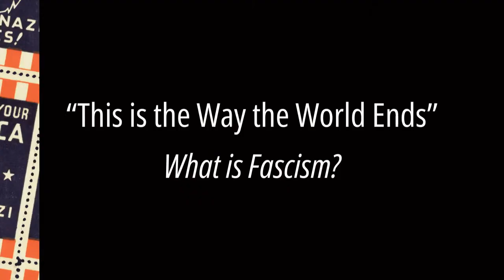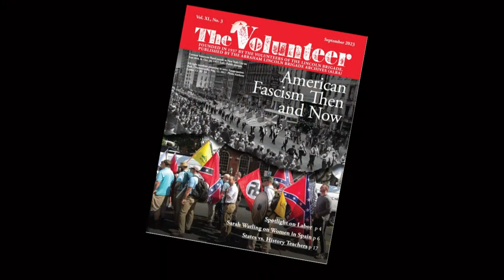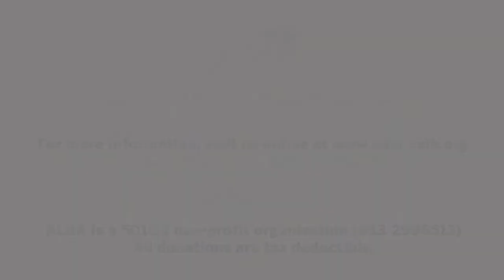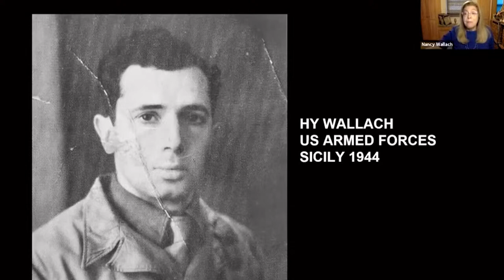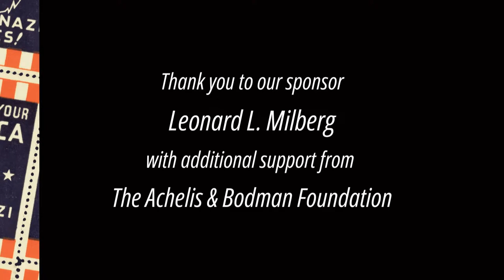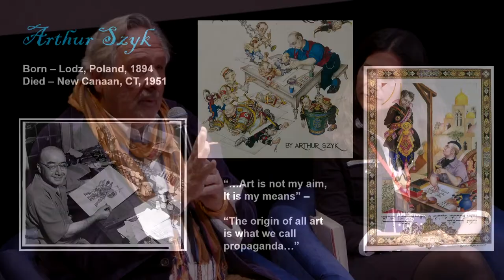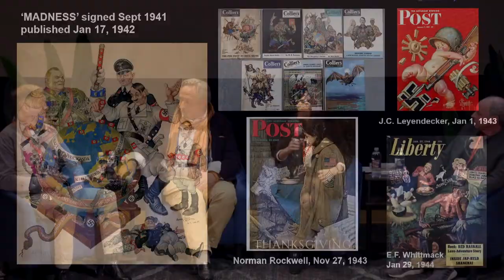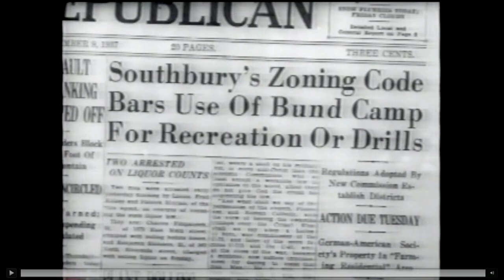Fighting Fascism: A Symposium on Jewish Responses From the Interwar Period to the Present Day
Fighting Fascism marks the 90th anniversary of the Nazi seizure of power in Germany by examining how Jews in Europe and the United States responded to fascism from the 1920s up to the present day.  Organized in partnership with the American Jewish Historical Society, the symposium is the second event sponsored by CJH’s new Jewish Public History Forum, which seeks to bring new and diverse audiences by organizing public programs addressing historical topics of contemporary relevance.

Schedule:
10:00 am- 11:00pm- Session 1- This is the Way the World Ends (What is Fascism?)
11:00am-11:15am- Break
11:15am- 12:15pm- Session 2- The Empty Stomach of Germany
12:15pm- 1:15pm- Lunch Break / Livestream with Sebastiaan Faber of the Abraham Lincoln Brigade
1:15pm- 2:15pm- Session 3- When Fascism Comes to America
2:15pm- 2:30pm- Break
2:30pm- 3:30pm- Session 4- The Language of the Good
3:30pm- 3:45pm- Break
3:45pm- 4:45pm- Session 5- In the Name of Humanity (Fighting Fascism in the Postwar World)